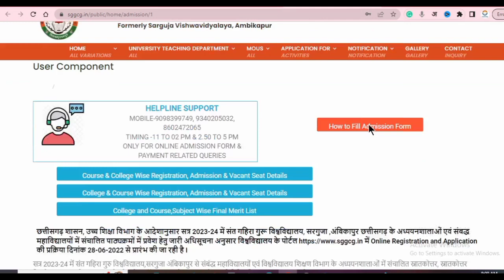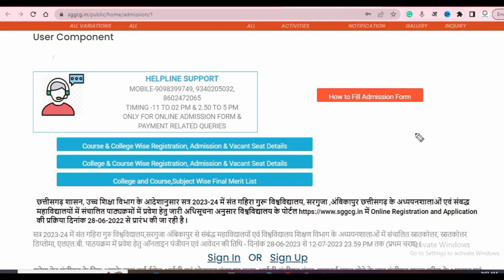PG Admssion 2023-24 I MA., M.Sc., M.Com, LLB I Sant Gahira Guru University Admission 2023-24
Sant Gahira guru University Admssion 2023-24

प्रवेश_प्रक्रिया_शुरू_2023-24
परीक्षा _गाइडलाइन_जारी

Sant gahira Guru University exam date 2022
Sant gahira Guru University exam form 2021
Sant gahira Guru University exam form kaise bhare
Sarguja University CBCS System Exam Time Table 2022
sggcg online exam 2022

sant gahira guru university online registration
sant gahira guru university private admission
sant gahira guru university admission 2020 private
sant gahira guru university admission 2020 list
sant gahira guru, sant gahira guru university result
sant gahira guru university exam news
sant gahira guru university exam news 2021
sant gahira guru university private exam form 2021
sant gahira guru university online form 2020
sant gahira guru university ka exam form kaise bhare

sant gahira guru university admission 2023 24,
sant gahira guru university admission form 2023,
sant gahira guru admission form kaise bhare 2023,
sant gahira guru university admission form,
sant gahira guru admission form 2023,